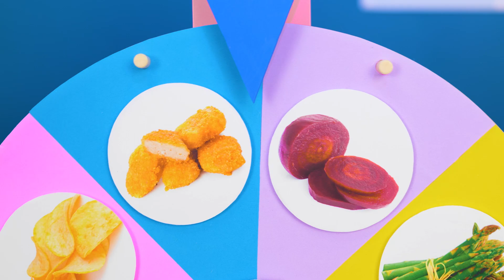Spaghetti Topping Wheel Challenge!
George and Anastasia want something different on their spaghetti and will use the spinning wheel to decide their spaghetti toppings!
Watch and find out how their spaghetti turns out!

Timestamps :
0:35 Game starts
1:30 Beans on spaghetti
2:04 You can color your lips using this!
2:50 Sweet spaghetti?
3:30 Some greens
4:18 Time to eat the spaghetti!
4:41 Tasty and good
4:55 Someone's not a fan of the spaghetti